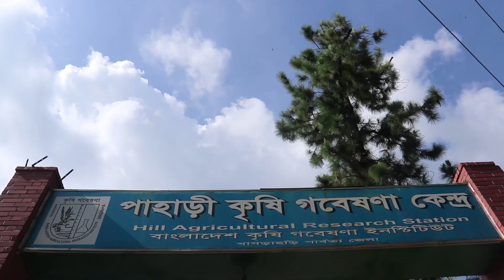গাছে গাছে মিষ্টি মাল্টা